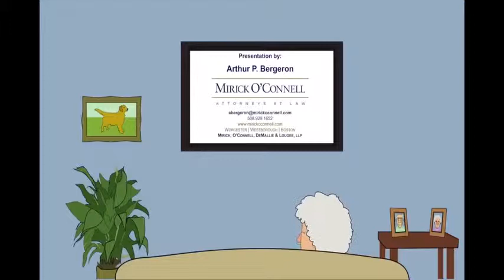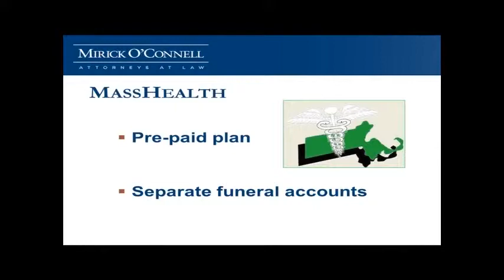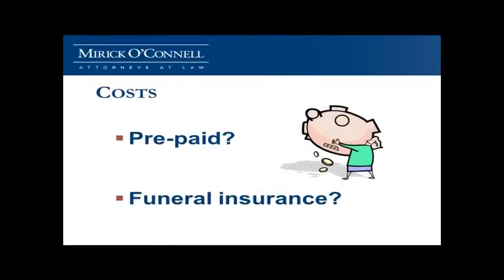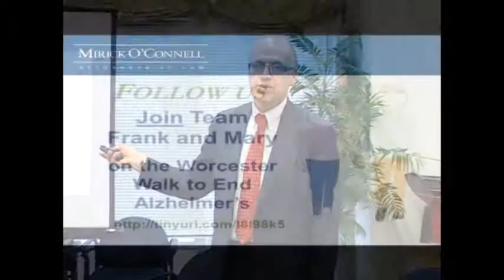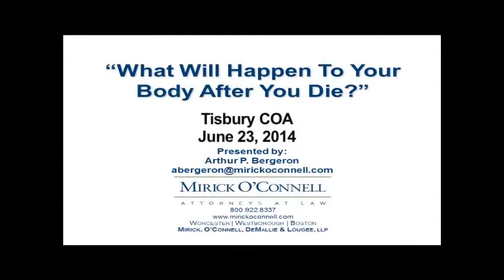What will happen to your body after you die - Tisbury COA - (Part 5) 6-23-14